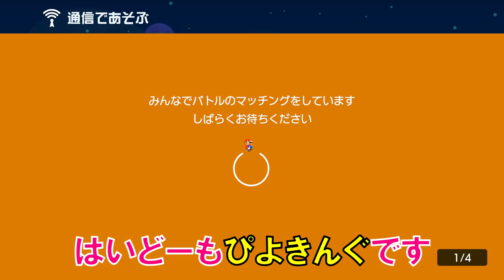思わず謝ってしまう反則的過ぎる戦法。スーパーマリオメーカー2 みんなでバトル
でもこれがバトルなんだよなぁ。